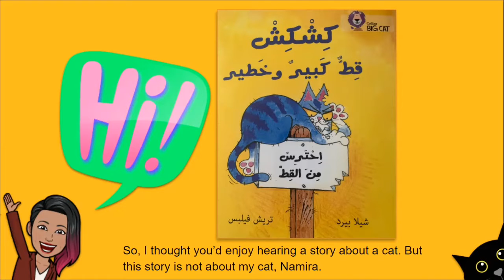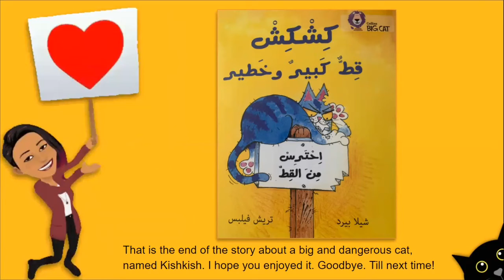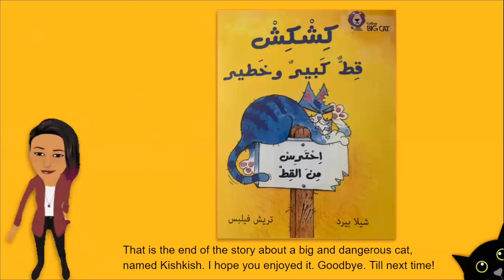Kishkish A Dangerous, Big Cat ("Kishkish: Qit Kabir wa Saghir" in Arabic, with English translation)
An Arabic reading of, "Kishkish: Qit Kabir wa Saghir" by Collins UK, 2015.

KEEP WATCHING!